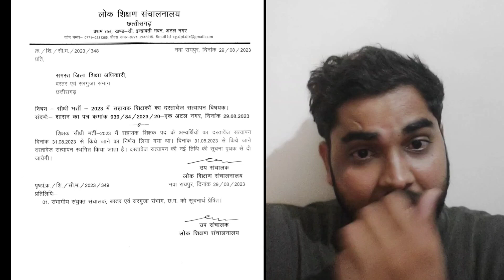छत्तीसगढ़ सहायक शिक्षक भर्ती का दस्तावेज सत्यापन स्थगित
कूपन कोड ''RAKSHA30'' का उपयोग करके MATHS & REASONING का कोर्स 1049/- में , MATHS SPEED TEST 53/- में एवं ENGLISH का कोर्स 349/- में प्राप्त कर सकते है ... ऑफर सिर्फ 31/08/23 तक ही मान्य है अधिक जानकारी के लिए 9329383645 पर कॉल कर सकते है

हमारे ऐप Bhupendra Mishra को इंस्टॉल करने के लिए इस लिंक का उपयोग करें